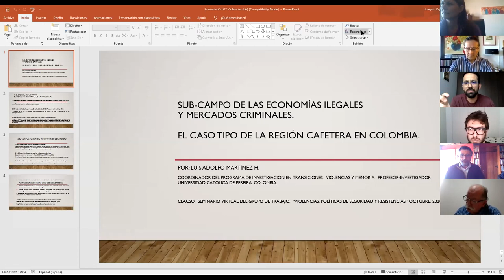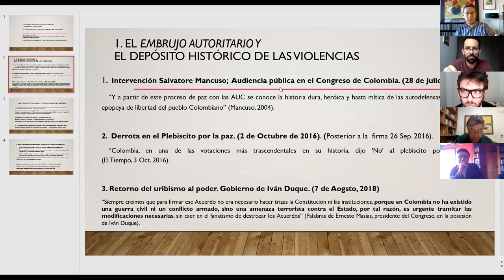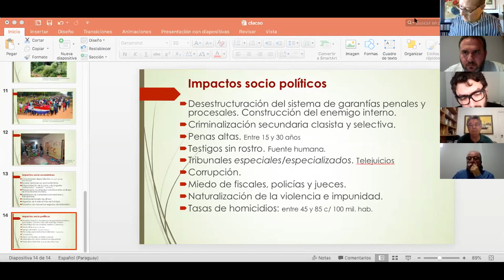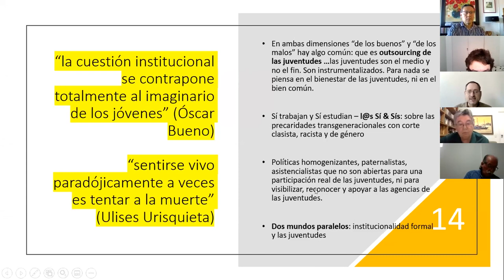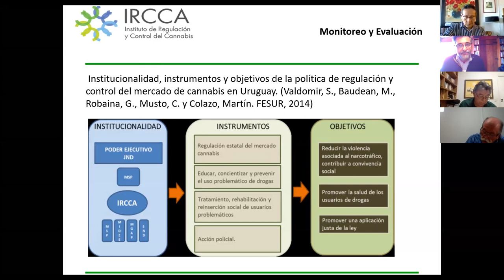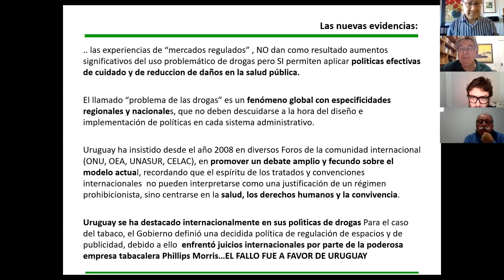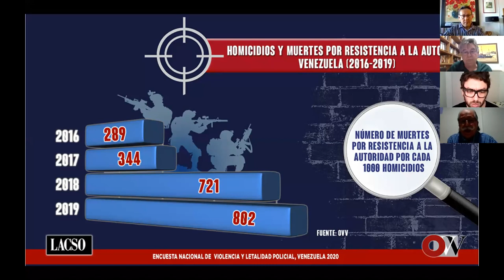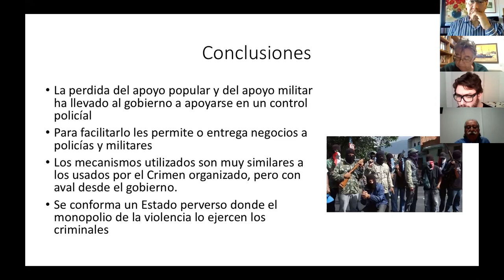Mercados ilegales, fronteras y violencias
Ciclo de conversatorios virtuales «Violencias, políticas de seguridad y resistencias pre y post pandemia: dinámicas estructurales, cambios coyunturales y resistencias populares en América Latina»

Participan
Luis Adolfo Martínez. «Sub-campo de las economías ilegales» y mercados criminales. El caso tipo de la región cafetera en Colombia.
Juan Alberto Martens Molas. Mercados delictivos transfronterizos e ilegalismos en el cono sur latinoamericano.
Markus Gottsbacher. Juventudes cooptadas por «los buenos» y por «los malos»
Augusto Vitale Marino. Políticas de drogas «desde abajo», control social y regulación en la sociedad del riesgo: Análisis sobre nuevos dispositivos sociales en Uruguay
Cesar Barreira. Novas configurações do crime em tempos de pandemia
Roberto Briceño-León. La tensión entre el crimen organizado y la violencia policial en la
conformación perversa del Estado”.
Ligia Madeira. Difusão de políticas públicas: varas especializadas de combate à corrupção e crime organizado no Brasil.

Organiza
Grupo de Trabajo CLACSO Violencias, políticas de seguridad y resistencias